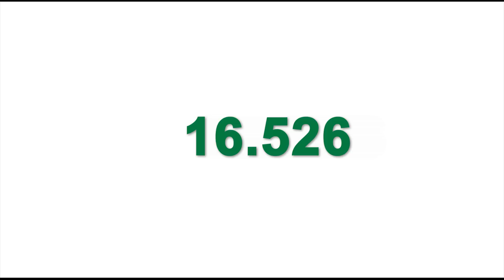Día del Camino 2015 - Premio Especial: Complejo Vial Costanera de Posadas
Video sobre la concreción del Complejo Vial Costanera de la Ciudad de Posadas, Accesos y Nexo Internacional obra distinguida por la Asociación Argentina de Carreteras con el “Premio Especial por la Integración Paisajística y Ambiental de Obra Vial en Entorno Urbano” durante la Cena de Celebración del Día del Camino 2015.